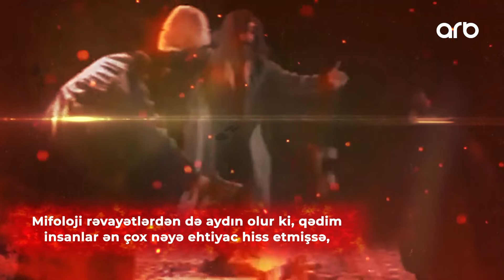Od Çərşənbəniz Mübarək